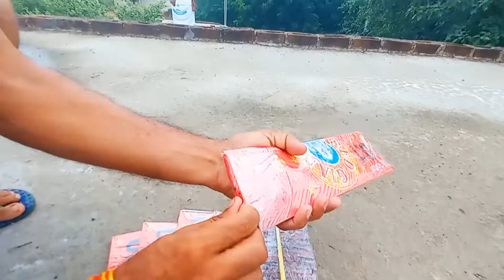Bijli bomb testing | Crackers video 2023 - Crackers Testing 2023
Bijli bomb testing | Crackers price 2022 | Crackers unboxing 2022 | bijli bomb

Crackers
Crackers Testing
Crackers Unboxing
Crackers experiment
Crackers price
Crackers pawer
Crackers pawer testing
Crackers sound
diwali Crackers
Crackers video price
Crackers Testing with Price